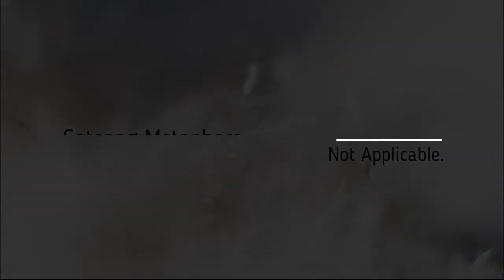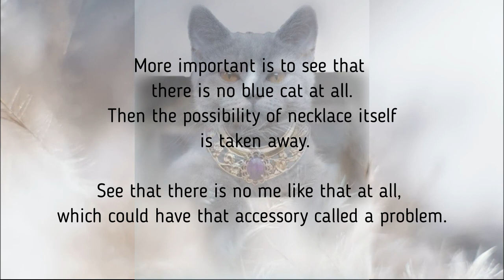Satsang Metaphors : Color of the Non-Existent Blue Cat’s Necklace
Using this simple metaphor, Anantaji invites us to really check whether there exists a person who could have a problem.
Pointers:
More important is to see that
there is no blue cat at all.
Then the possibility of the necklace itself
 is taken away.

See that there is no me like that at all,
which could have that accessory called a problem.

What is the Color Of
Non-Existent Blue Cat's Necklace?
Not Applicable!